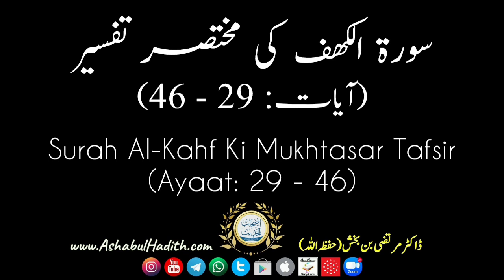03: Surah Al-Kahf Ki Mukhtasar Tafsir (Ayaat: 29-46)